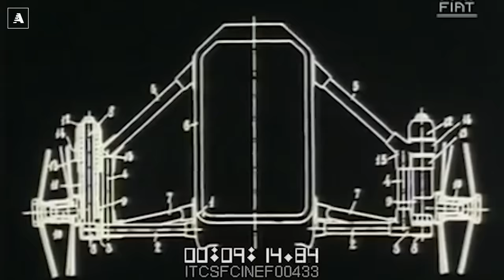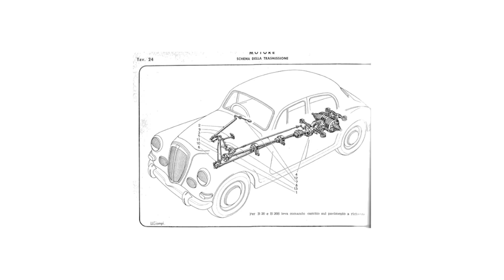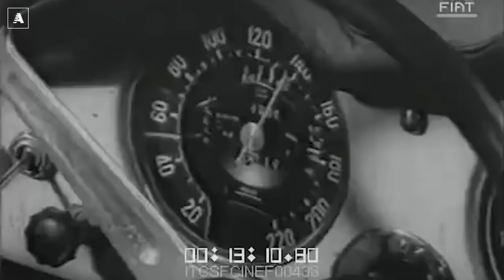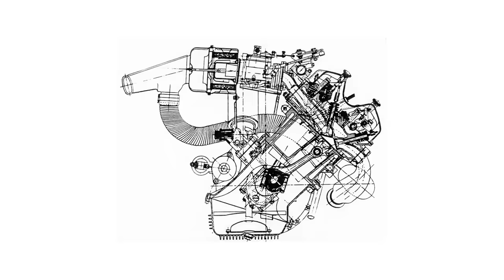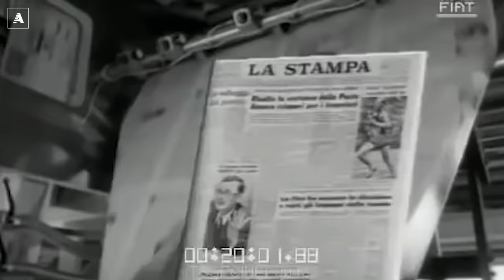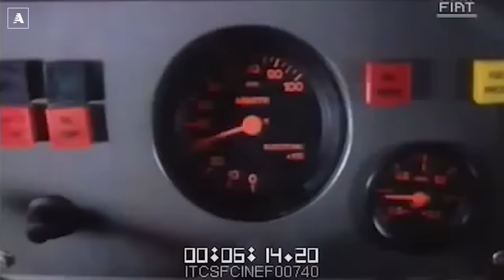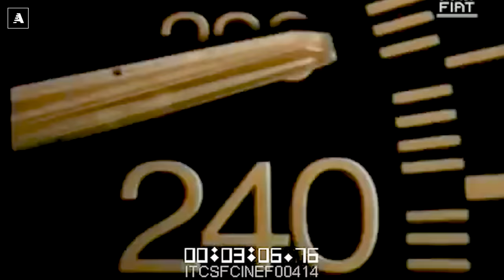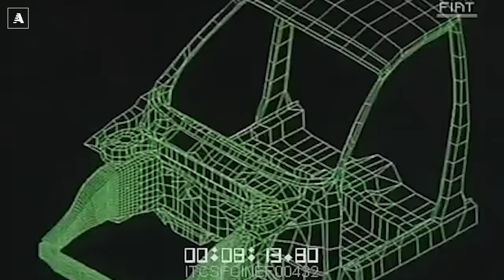Le 10 LANCIA che hanno SCONVOLTO il MONDO | Documentario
Montaggio: Fabrizio Partel

Esiste un marchio italiano che tutto il mondo ci invidia. Un marchio che, nel corso della sua storia gloriosa, è riuscito a sconvolgere paradigmi. Ad anticipare tecnologie. E a battere sul tempo concorrenti blasonati a colpi di innovazione. Un marchio italiano, che aveva meno mezzi e una capacità finanziaria inferiore rispetto ai mostri sacri dell’automobile. Ma che riusciva comunque a sconvolgere i suoi avversari, nonostante fossero molto più grandi e potenti. Come? Grazie alle sue invenzioni e alla sua genialità. Questa è la storia di un Davide contro Golia, in una perenne lotta dove l’ingegno italiano prevale sulla forza dei muscoli. E del denaro. Ah, e non sto parlando di Ferrari, né di Maserati. Ma nemmeno di Fiat o Alfa Romeo. Perché il nome di questo marchio è uno solo: Lancia.